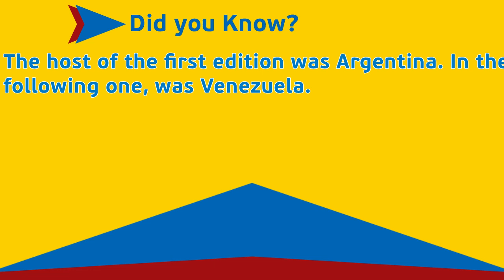Colombia vs. Bolivia - 3rd Copa América Opening Match - PES2017 - 60fps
Read description. This is the third edition of the continental Copa América competition. In the two editions, the Argentineans were the champions, after defeating Bolivia in the first edition, and Brazil in the second one. The host country now is Colombia.
Groups:
Group A - Colombia, USA, Bolivia, Ecuador.
Group B - Argentina, Costa Rica, Honduras, Paraguay.
Group C - Brazil, Mexico, Venezuela, Peru.
Group D - Uruguay, Chile, Jamaica, Panamá.

3rd Copa América Main Theme
- Title of the song - Muere Libre
- Name(s) of the producer(s) - Kraken, a Colombian band